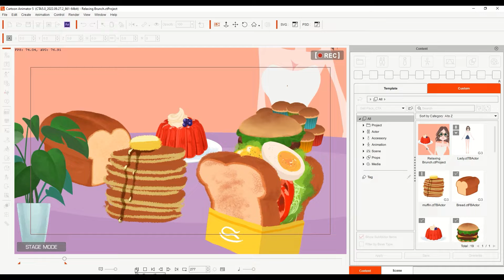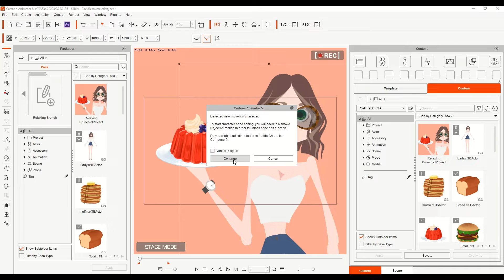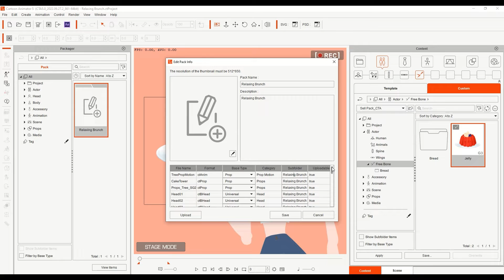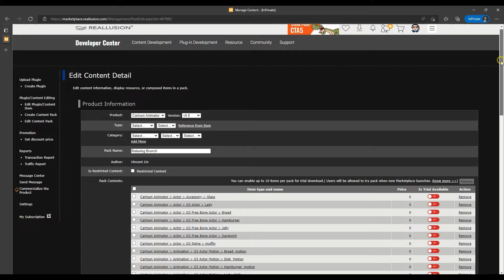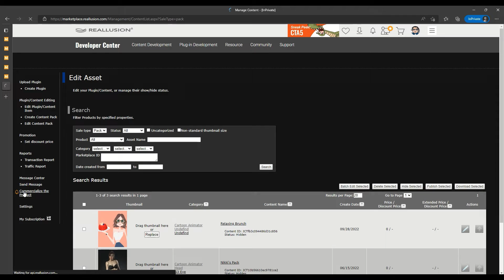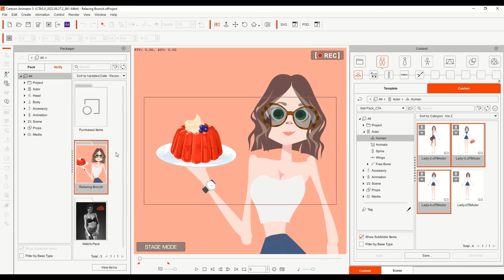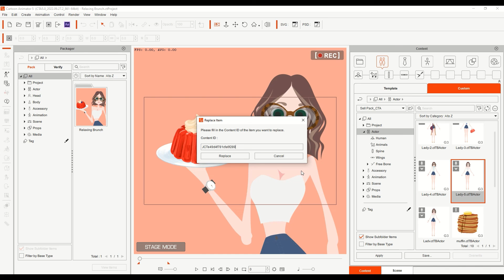How to Create and Publish Custom 2D Assets | Cartoon Animator Tutorial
Creating and publishing your own custom content in the Reallusion Marketplace is a great way to make some extra money by sharing your content with the Cartoon Animator community.  In this video guide, you’ll learn how you can quickly and easily publish your own content for sale on the Marketplace.

00:00 Intro
00:17 Packaging Content
03:09 Uploading & Publishing Content
04:50 Pack Verification